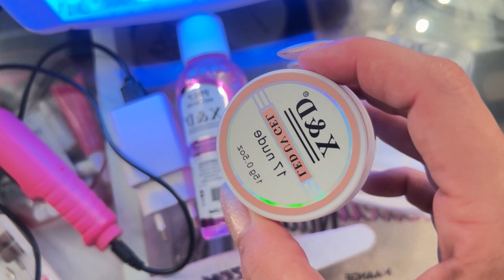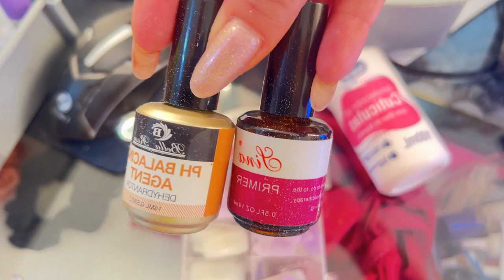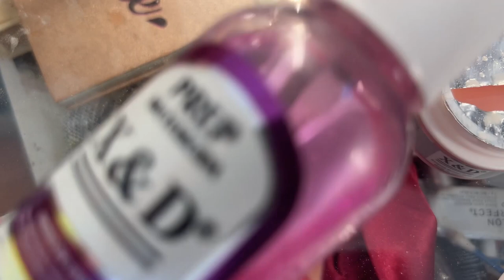UNHAS DE GEL: PASSO A PASSO em CASA SOZINHA { CONTA MAIS }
⭐Kit completo com todos os itens:
⭐Câmara UV bem baratinha:
⭐Lixadeira de unhas baratinha:
⭐Lixadeira de unhas profissional:

Resolvi mostrar no vídeo de hoje para vocês como eu economizo muito dinheiro com manicure fazendo a manutenção das minhas unhas de gel em casa, rápido e fácil sem gastar quase nada!
Essa técnica de unhas postiças com acrigel e gel base é realmente muito fácil e se eu sou capaz vc também é... então bora aprender e parar de esconder as unhas por falta de tempo ou de dinheiro e ficar com unhas lindas!